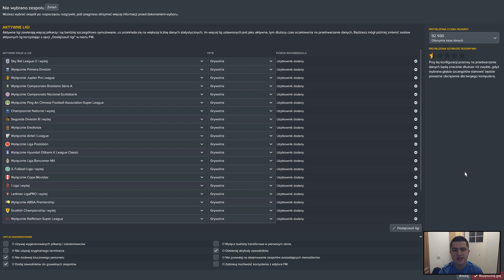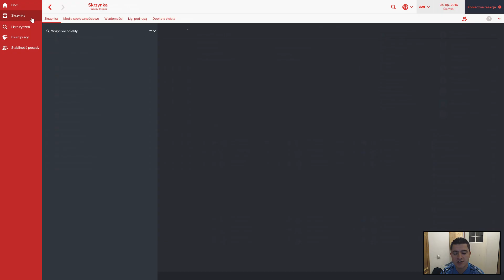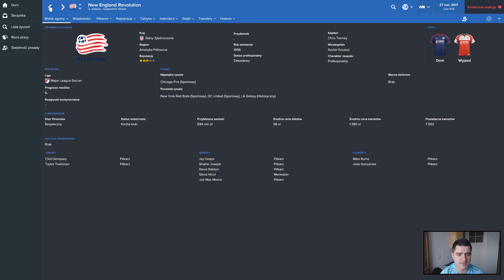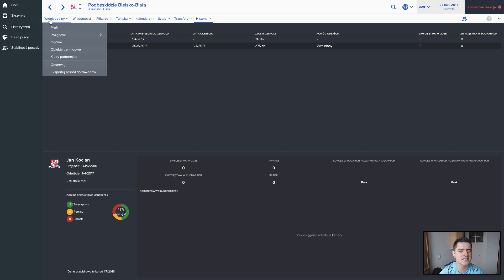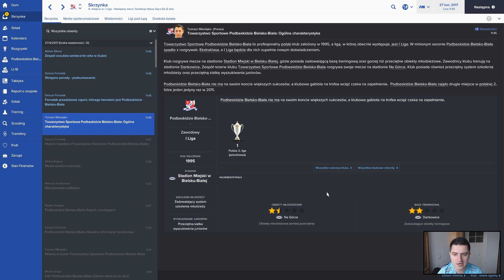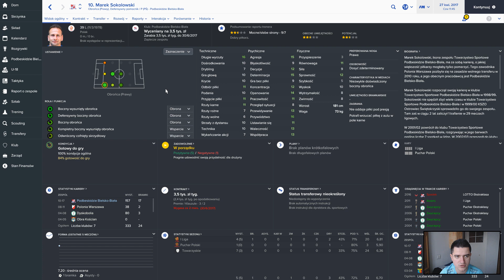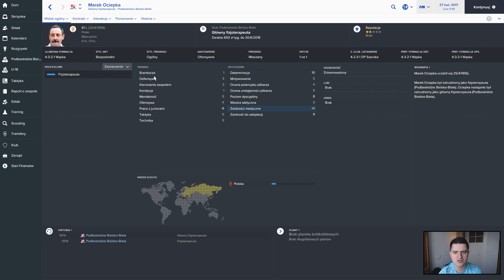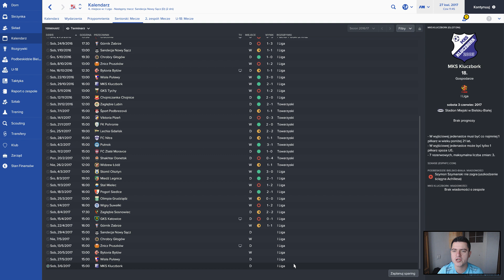Football Manager 2017 - Pentagon Challenge #1 - WYNIKI GŁOSOWANIA, DŁUUUGIE SZUKANIE KLUBU...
W tej serii moim celem jest zdobycie Ligi Mistrzów (lub jej odpowiedników na 5 różnych kontynentach). Odpowiednio w:

- EUROPIE
- AZJI
-AFRYCE
-AMERYCE PŁN
-AMERYCE PŁD.